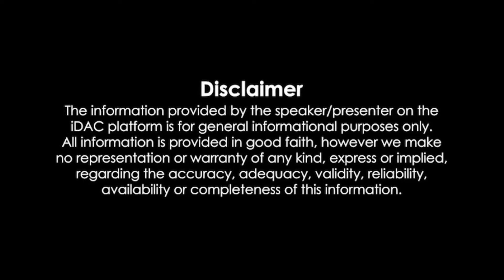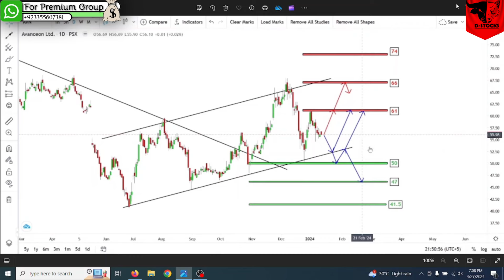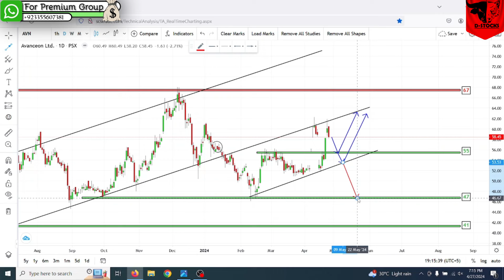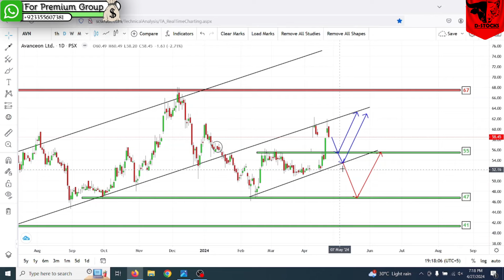AVN - New Update & Prediction | Should We Enter Now ??| Pakistan Stock Exchange| D-STOCKS